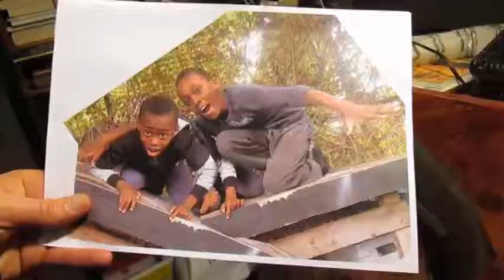The Book Stop Brixton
The Book Stop Brixton is a free Book store for the people of Brixton.
We take donated Books and give them out to the community at 6 Somerleyton Road.
We always need new bioks so please donate by bringing books to our address.
Art in this video is by @benjaycrossman and Music is by the amazing Soweto Gospal Choir with a track called Ingoma.